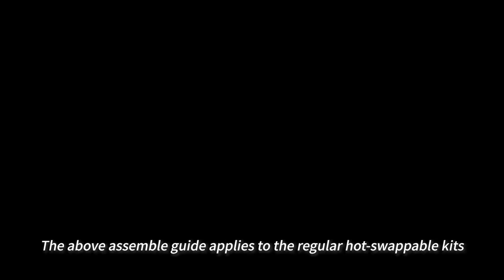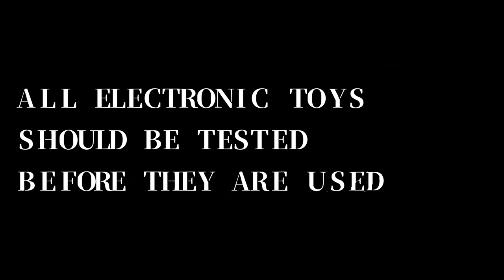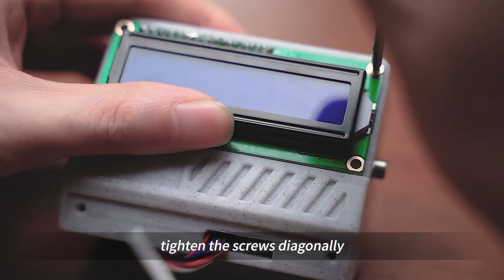How to assemble Frankenstein No.2846 Keyboard kit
No.2846 can monitor computer hardware
The software can configure what to show on the small screen
But before going into details on how to customize it,
let's finish the initial assembly
Follow the video and assemble No.2846 easily.